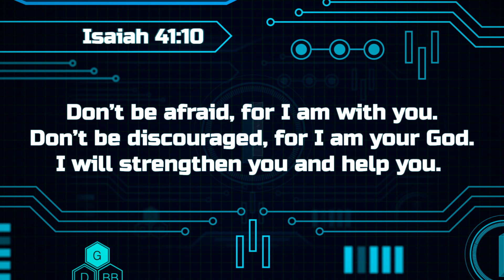Gizmo's Daily Bible Byte - 208 - Isaiah 41:10 - I Am With You!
Join Gizmo each day for fun and exciting Bible lessons! Today's Superverse is Isaiah 41:10 - I Am With You!